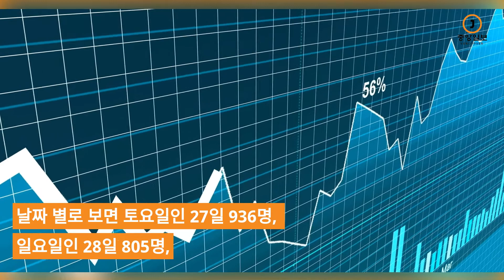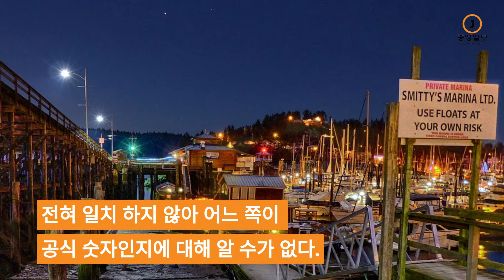캐나다 뉴스 - BC주 사상 일일 최다 코로나19 확진자 발생